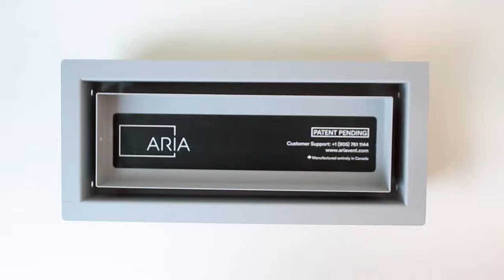Aria Vent OG Series: Components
Aria Vent OG
Customizable air register to any surface material. Has the ability to open and close dampers for air flow control.
The modern, customizable vent solution.

Sizes: 4"x10" , 3"x10" , 4"x12"
Colours: Matte Black, White, Matte Grey (as seen here)